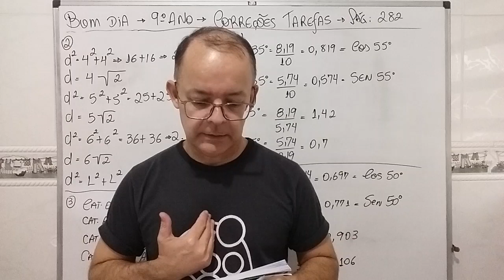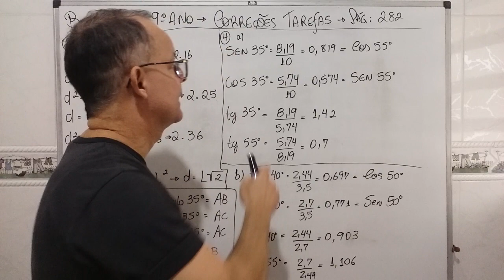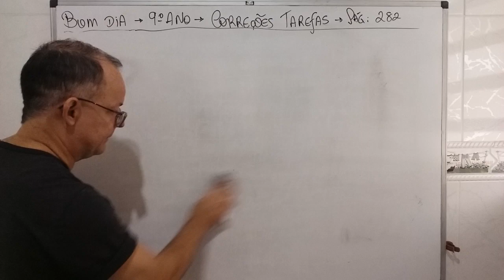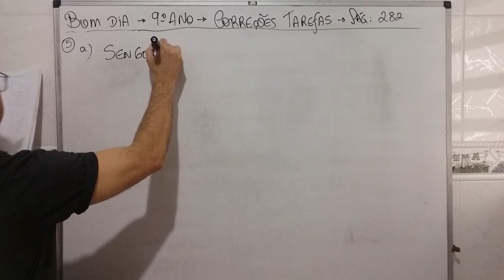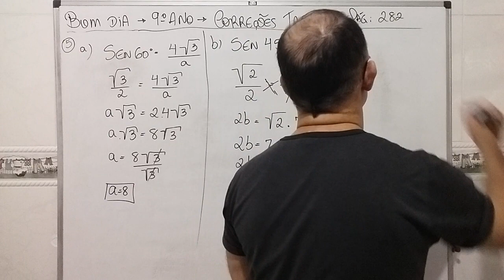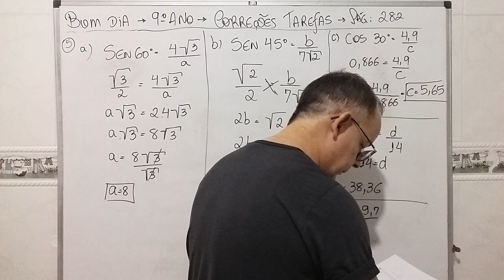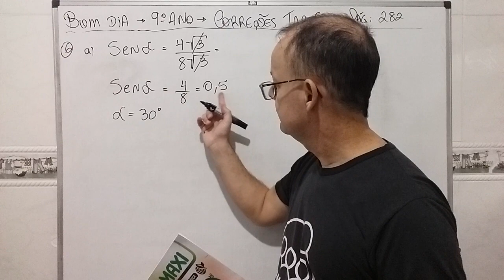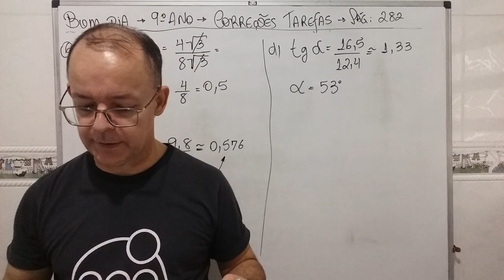Matemática - Aula 79- 9º Ano - Correções das Tarefas Página 282